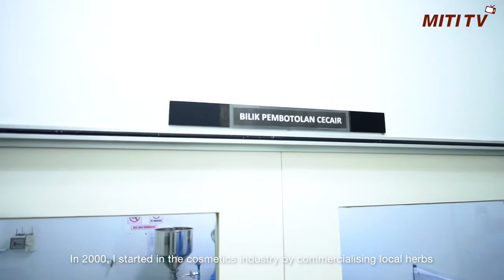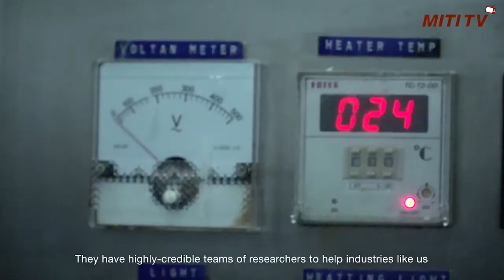Inovasi Produk Kosmetik Berasaskan Nanas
Produk kosmetik ENSUtouch ini  dihasilkan melalui proses yang berkualiti, berkesan dan dijamin selamat, mengandungi bahan aktif-premium seperti enzim bromelin berfungsi melambatkan proses penuaan, merencatkan keradangan kulit, meningkatkan keanjalan  dan seri wajah serta mencerahkan kulit.

SIRIM, sebuah agensi di bawah MITI sentiasa mengalu-alukan syarikat-syarikat yang lain untuk bekerjasama dalam menghasilkan produk kosmetik yang selamat, berkesan dan berkualiti.

Video Kredit: MITIMalaysia